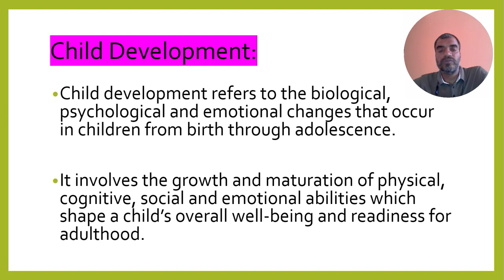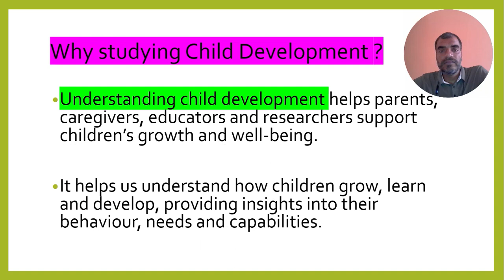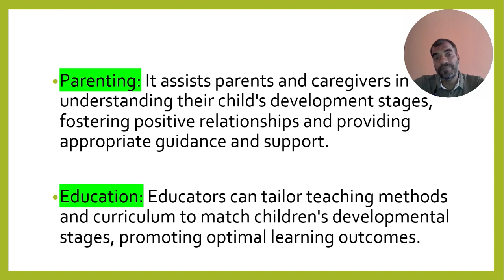Child Development (बाल विकास) | Concept and Meaning of Growth & Development - Part 1 | CTET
Understanding child development is crucial for parents, caregivers, educators, and healthcare professionals as it helps in providing appropriate support and interventions to promote healthy growth and well-being in children.
Child development refers to the process through which children grow, learn, and mature physically, emotionally, socially, and cognitively from infancy through adolescence. It encompasses various aspects of a child's development, including motor skills, language acquisition, social interactions, emotional regulation, and cognitive abilities.